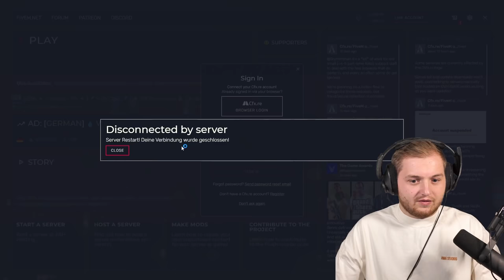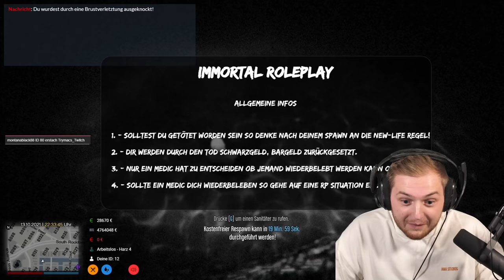😱🤯 WAS ist denn ALLES PASSIERT als ich WEG WAR?! | Direkt ENTFÜHRT von OLAF SCHAF?!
Nach 3 Wochen endlich wieder GTA RP!

Viel Spaß!

• Twitch (Livestream fast täglich ab 18/19 Uhr!)